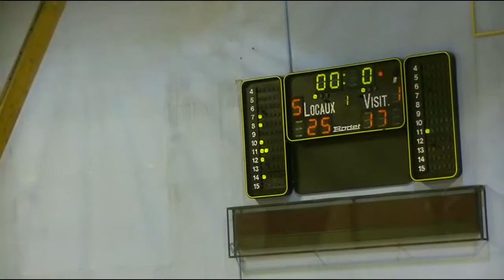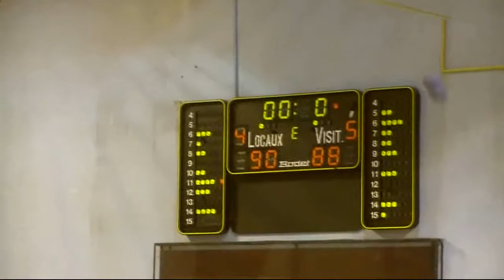NM2 league. BC "AS Cherbourg" 90 vs 88 BC "Brissac". 17/09/2016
BC "AS Cherbourg" 90 vs 88 BC "Brissac Aubance".
Karolis Brusokas #10 white uniform.
NM2 league, France. 17/09/2016